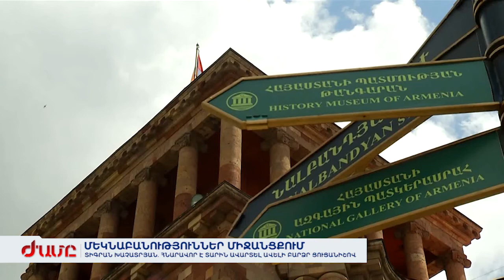Տիգրան Խաչատրյան. Հնարավոր է տարին ավարտել ավելի բարձր ցուցանիշով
Օտարերկրյա ներդրումների մասին նախարարն ավելի զուսպ է արտահայտվել։